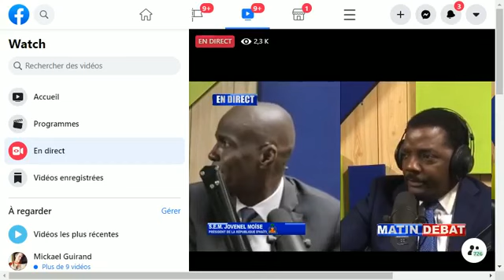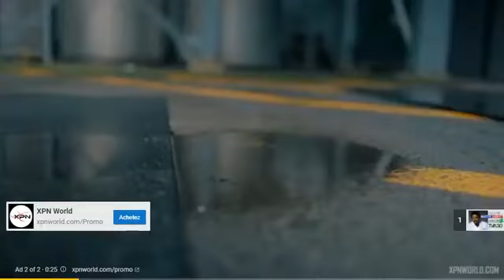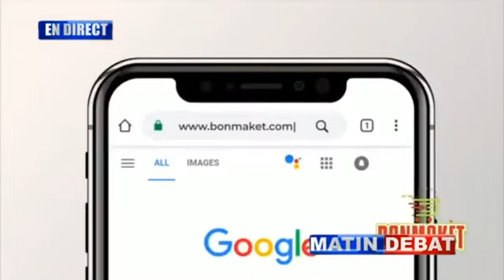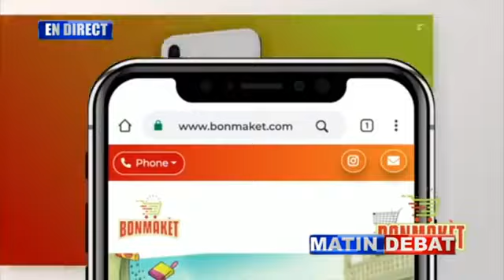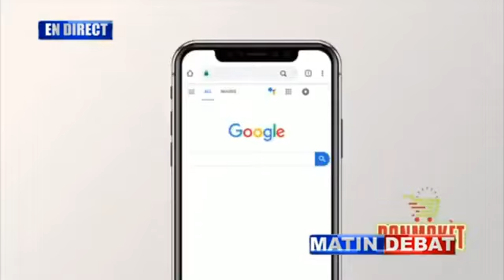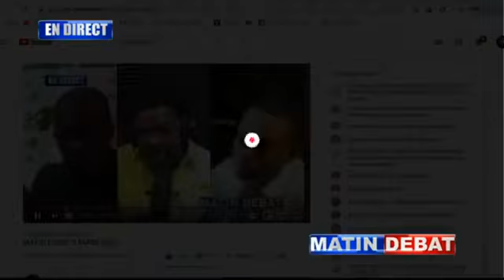Prezidan Jovenel Moise fè anpil gwo deklasyon nan Matin Debat avek Luko Desir 11/09/2020